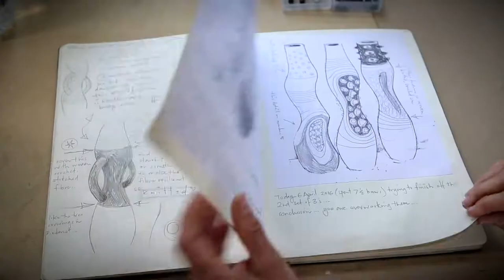Sharon Albert - Ceramics Artist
This is why we love our jobs - we get to meet talented people like Sharon. She has a wonderful creative energy.